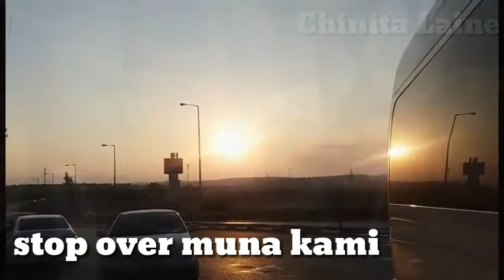DAY OFF BE LIKE | WORK HARD ENJOY HARDER |CAREGIVER IN ISRAEL | BUHAY OFW